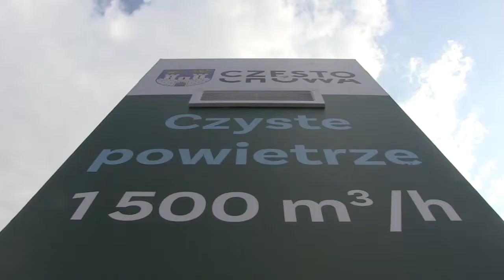Filtrator smogowy w centrum Częstochowy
Jak informuje Urząd Miasta od kilku tygodni na placu Biegańskiego stoi specjalny filtrator antysmogowy. Urządzenie filtruje powietrze i analizuje czym tak naprawdę mieszkańcy oddychają w centrum miasta.